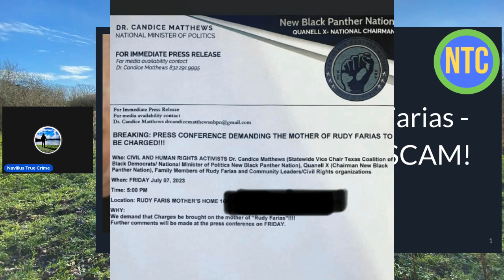Janie Stalks Rudy's Location | Quanell X & Friends Going To Janie's House Tonight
Rudy Farias was found eight years after going missing in 2015 when walking his dogs in northwest Houston, Texas. What is really going on here?  Is Janie Alexis Santana the person she pretend to be. No she is not. It was all a scam. No charges at the moment.